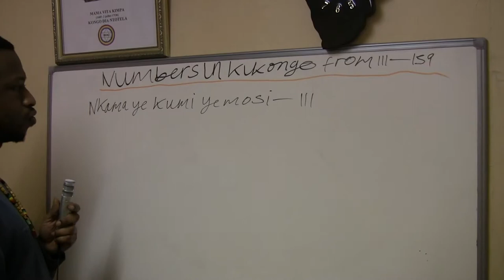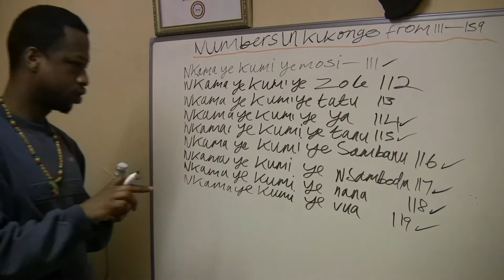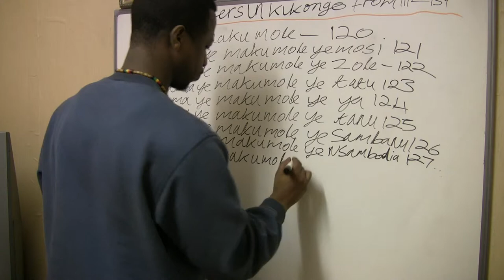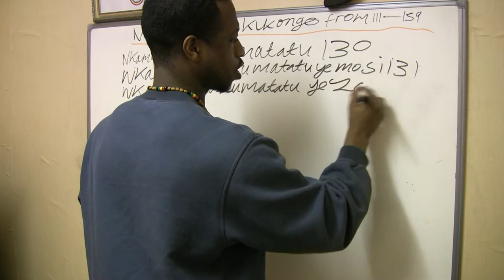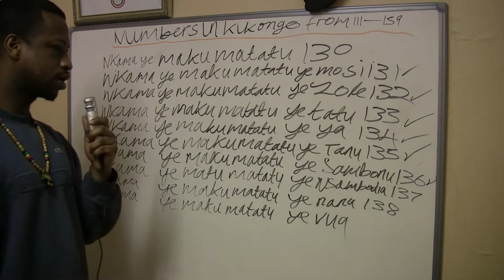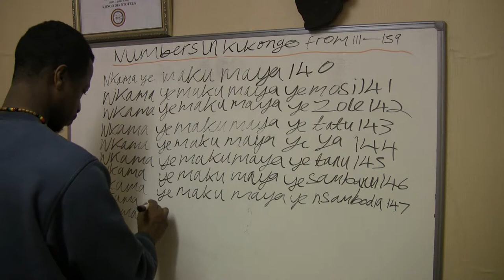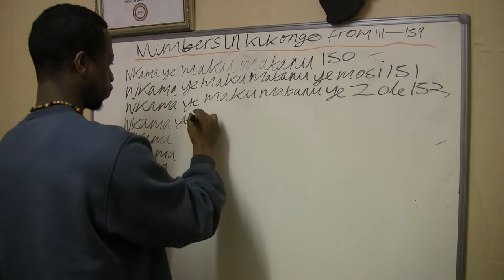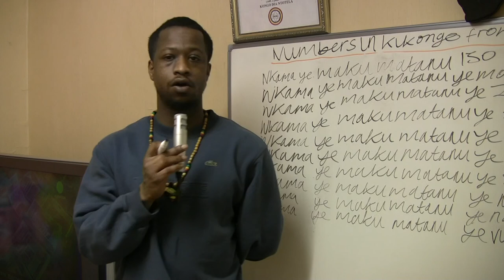NUMBER IN KIKONGO FROM 111-159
AUTHENTIC ANCIENT AFRICAN LANGUAGE BROUGHT YOU ON BEHALF BDK BY MANSUEKI AND MAYALA INGETA
ANCIENT LANGUAGE COMING FROM BANA BA ZULU(S0NS OF THE SKY) FROM CIVILIZATION EKIPATA (KEMIT) MIS-NAME EGYPT